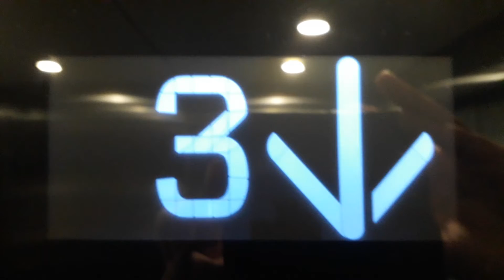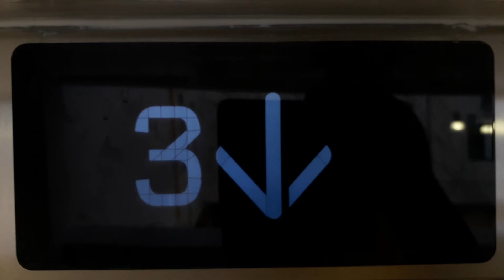Kone Ecodisc North Lift at the Inverness Royal Academy in Inverness ()